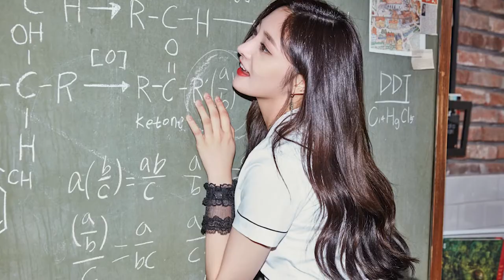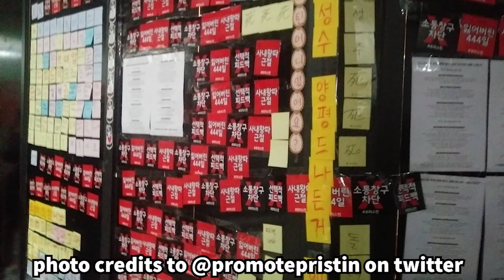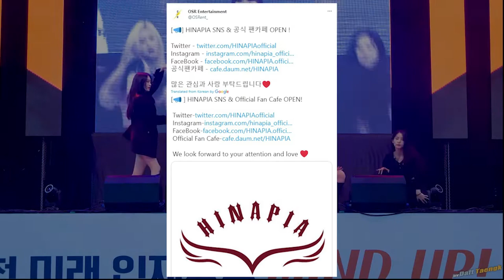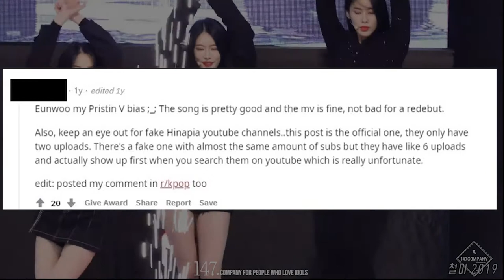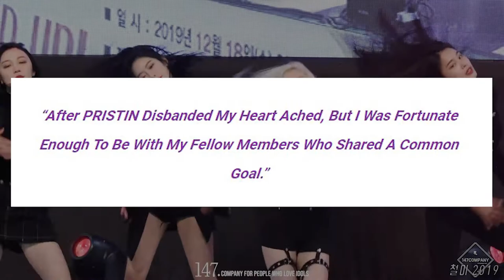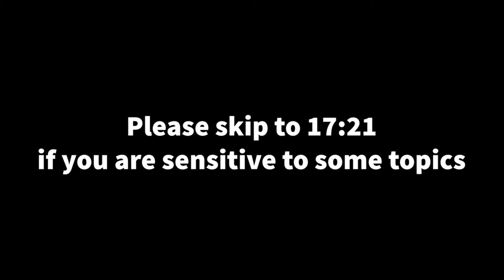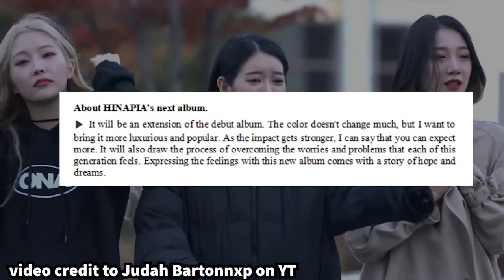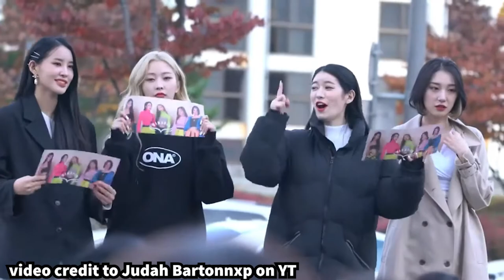The History of Hinapia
Hello, hope everyone is safe and healthy! In a first for this channel, this is a sort of "passion project" I've been working on for the past several months. We are going over the history of the group Hinapia and the obstacles the members went through before debuting. I hope you enjoy this new content!

Helpful resources:
I was able to find a carrd with links for all resources that I was looking for beforehand!
dotherightthing.carrd.co

Chart stats (some of the chart links are blocked by a paywall so the wiki still has the stats)

I have a Twitch channel! Updates on when streams will occur will be on my Twitter.

Song Mentioned:
"All Mine (Coast of Azure)" by GWSN

K-collect: @db3799